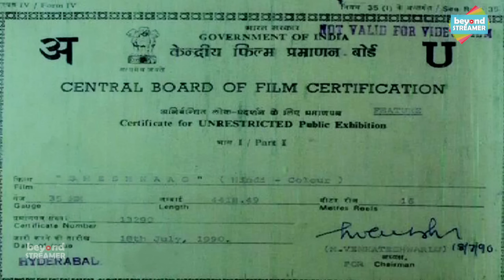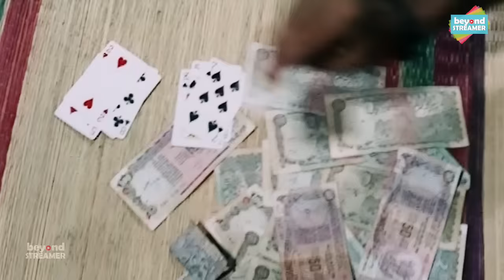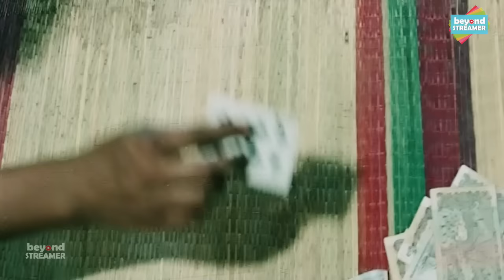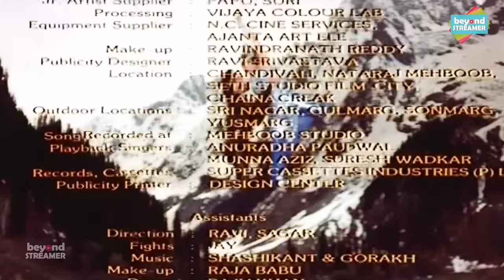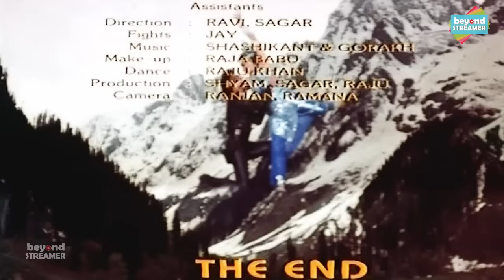Sheshnaag Full Movie | Superhit Starcast: Rekha, Jeetendra, Rishi kapoor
Welcome To BeyondStreamer Movies Official Youtube Channel

Movie
Singer
Starcast : Jitendra, RishiKapoor, Rekha, Mandakini, Danny & Others
Music Director
Lyrics

Pritam and Bano, two wish-fulfilling snakes in human form, are pursued by a demon, Aghori, who wants to capture them and make himself immortal. Bhola, a snake worshiper, helps them escape so they protect him and his sister.

Also You Can:
'LIKE' us on Facebook:

Comment us which movie you would like to watch ?